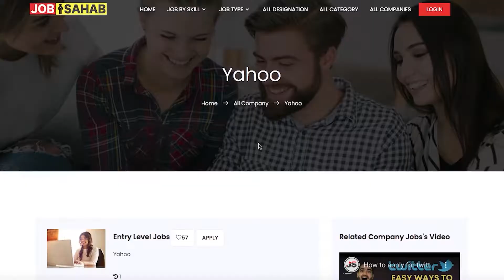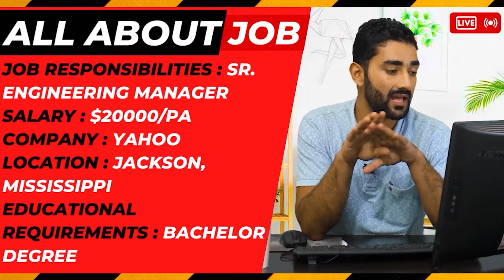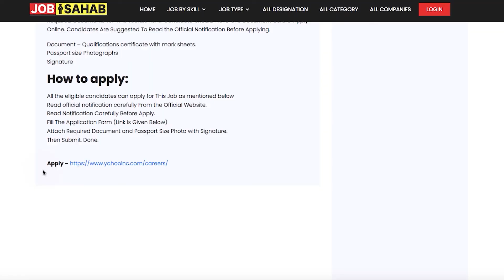How to apply for data entry jobs from home || Yahoo entry level Remote jobs, Part Time Jobs USA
JobSahab || How to apply for data entry jobs from home || Yahoo entry level Remote jobs, Part Time Jobs USA

✅ Jobs Related Keywords :-
yahoo careers
yahoo careers login
yahoo work from home 2022
yahoo work from home jobs
yahoo remote work policy
remote jobs email
yahoo entry level jobs
remote jobs at yelp
best remote jobs at amazon
high paying online remote jobs
yahoo fantasy jobs
data entry jobs from home california
part time data entry jobs from home
online data entry jobs from home
amazon data entry jobs from home
government data entry jobs from home
google data entry jobs from home
medical data entry jobs from home
amazon entry level remote jobs
medical data entry jobs from home no experience
data entry jobs from home part time no experience
data entry jobs online from home for students
online data entry jobs from home on mobile
data entry jobs near me
amazon data entry jobs
best paying remote data entry jobs